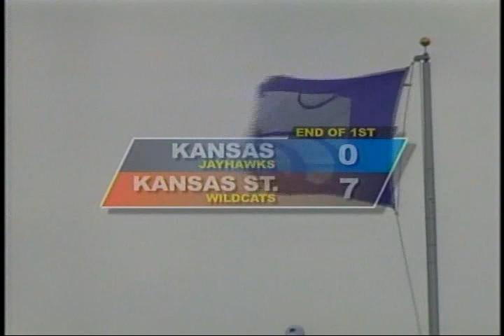The Mark Mangino Show K-State 01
Mark Mangino show from 10-08-07. K-State highlights and feature on TE Derek Fine.